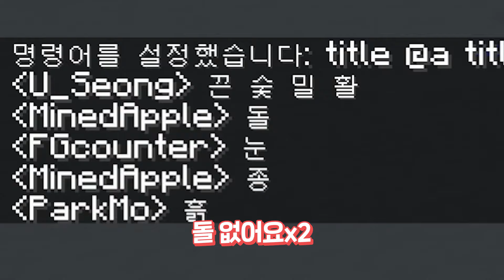마인크래프트 아이템 자음퀴즈! 생각보다 겁나 어려움ㅋㅋ [마인크래프트]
헷갈리쥬?